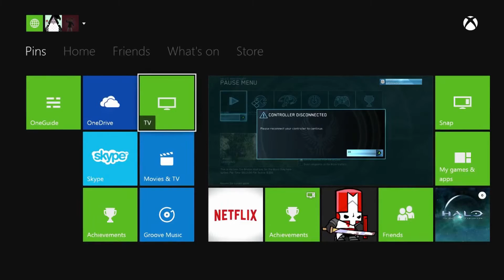Halo 2 with friends! Chapter 10 Part 2 (RAGE QUIT)